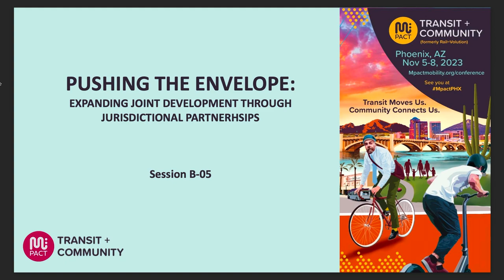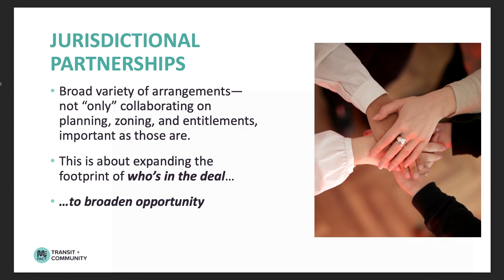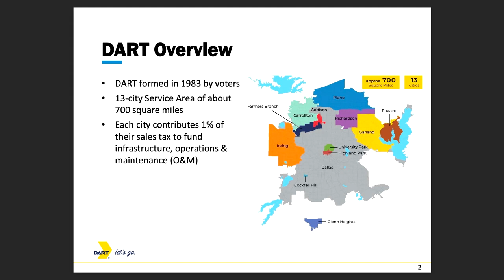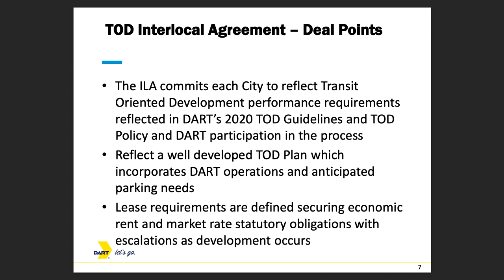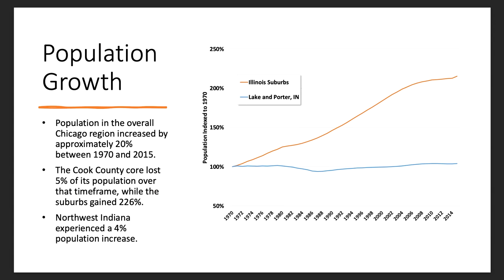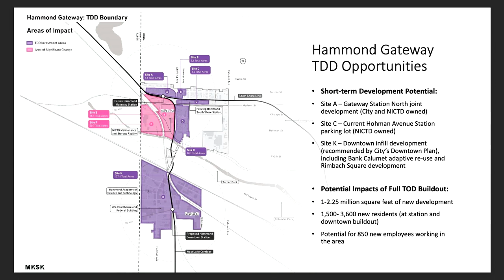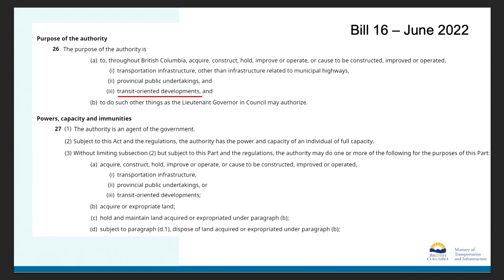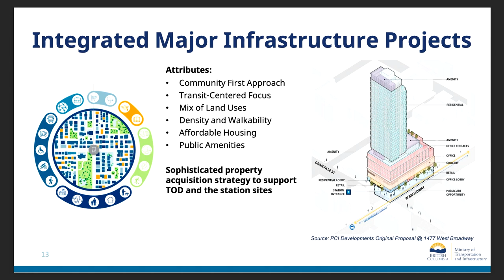Pushing the Joint Development Envelope MpactPHX2023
This recording of a session from the 2023 Mpact Transit + Community conference in Phoenix, AZ, shares innovative strategies from different transit systems that “push the envelope,” expanding the concept and reach of joint development through partnerships with other jurisdictions.
Joint development is transit-oriented development (TOD) that occurs on transit agency land or through some other transaction to which the agency is a partner. Within the larger TOD arena, joint development is important for three reasons. It captures land value for transit; it requires integrated planning among the transit agency, the developer and the land use jurisdiction; and it sets the standard for other TOD in the affected station area or corridor.
Moderator: Al Raine, PhD, Vice President and National Practice Leader, AECOM, Boston, MA
Shannon Price, Executive Director of Integrated Development, British Columbia Ministry of Transportation and Infrastructure, Vancouver, BC
Jack Wierzenski, AICP, Director, Economic Development, Dallas Area Rapid Transit (DART), Dallas, TX
Sherri Ziller, President and Chief Executive Officer, Northwest Indiana Regional Development Authority, Crown Point, IN